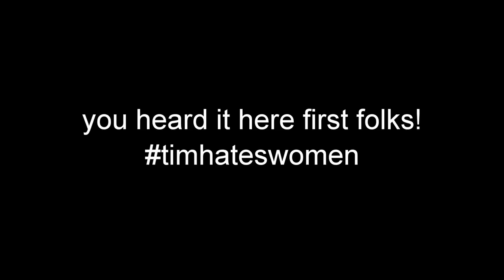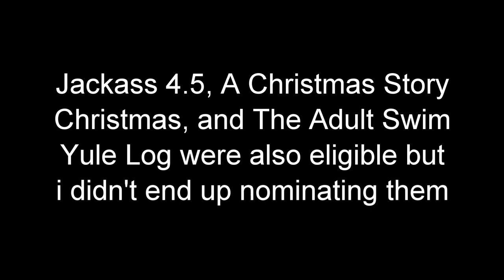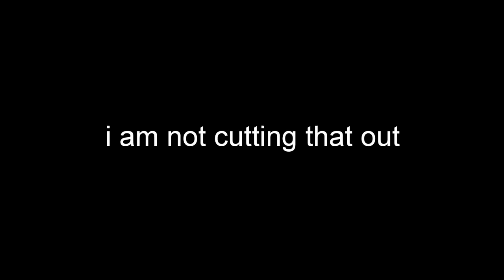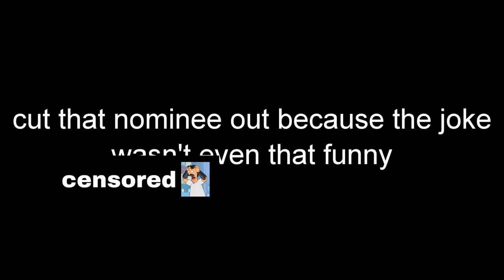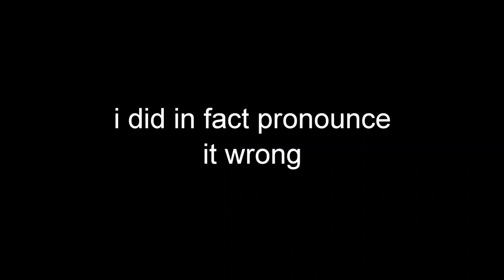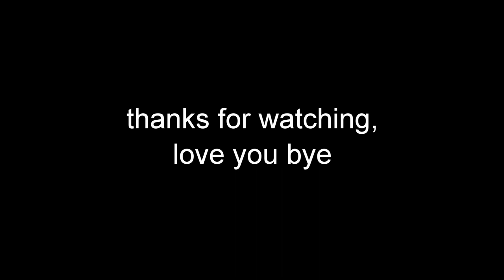the first annual timmys and kennedeeys!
fun fact this was supposed to be uploaded yesterday but youtube decided to be just a little too silly and said it couldn't process the video after it had been uploading the whole night! thanks youtube!